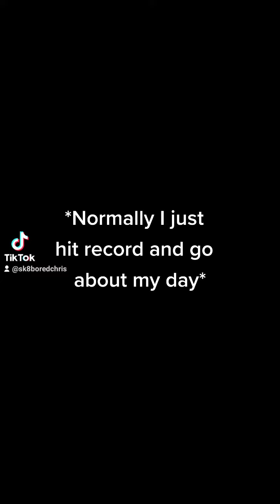A short Tiktok I wanted to share with y'all.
This was over the course of 7 and a half hours. This video wasn't long enough to make  a YouTube video, but I wanted to share with you because I haven't shared in a little while.